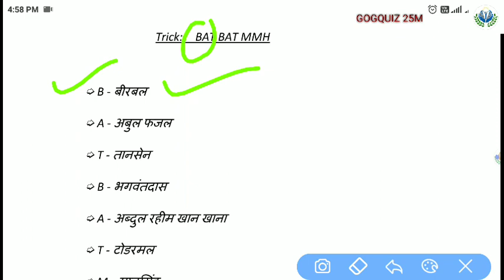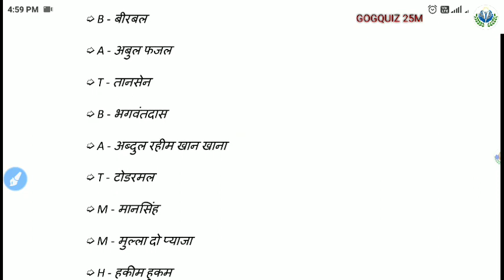Akbar !! akbar ke navratna ki trick !! akbar ke navratna yaad karne ka tarika !! dsssb !! upsssc !!